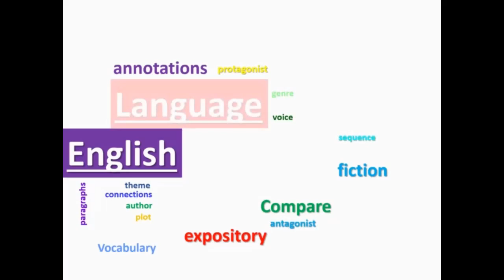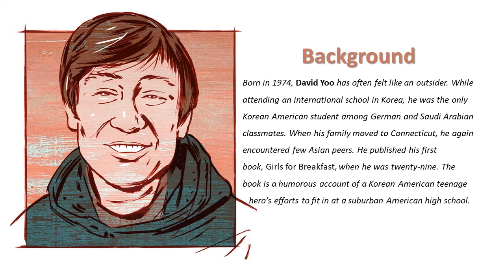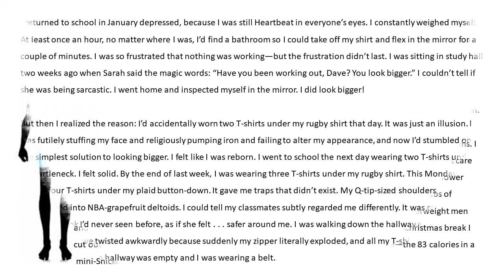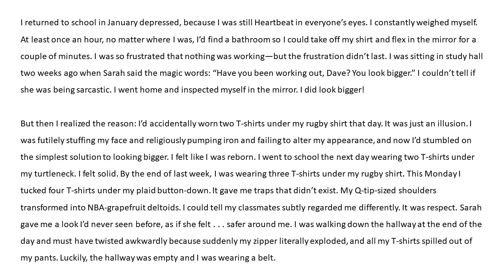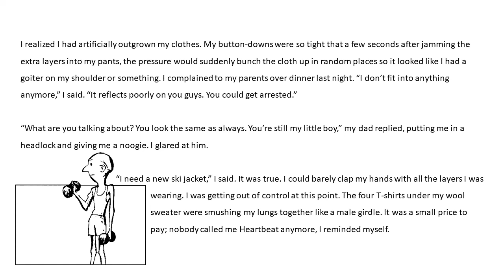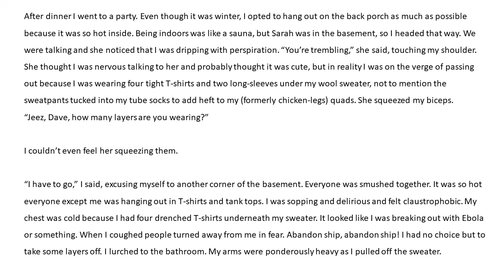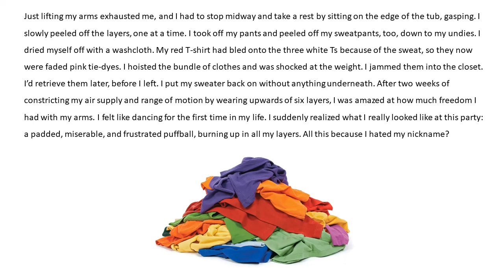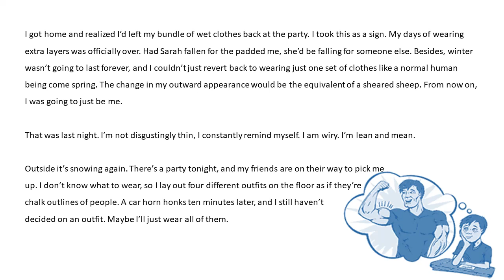Heartbeat Final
Reading of the short story Heartbeat by David Yoo.